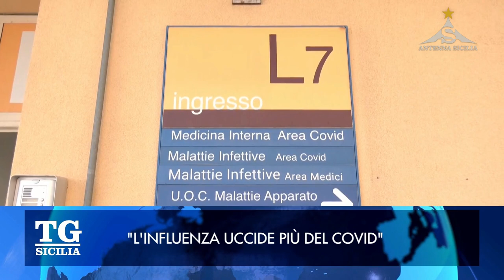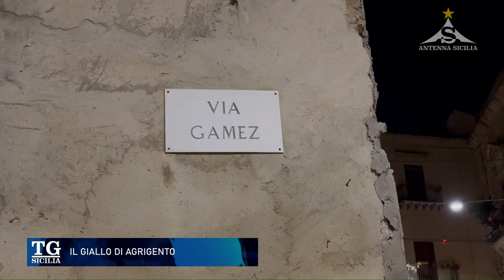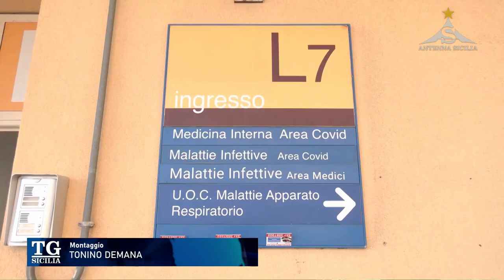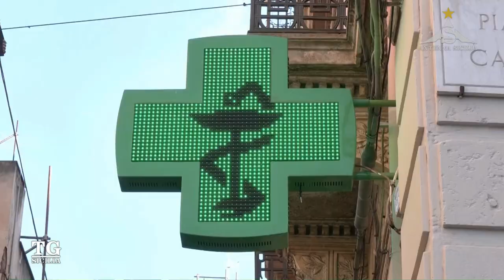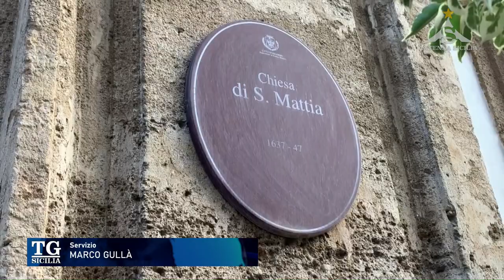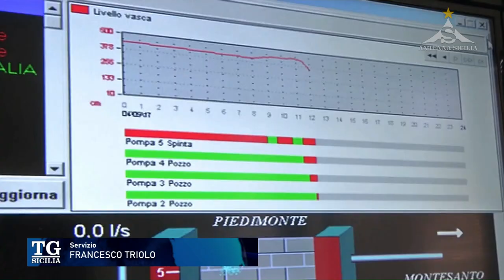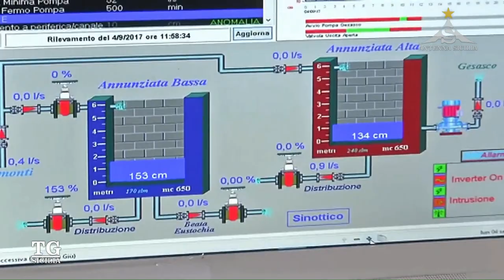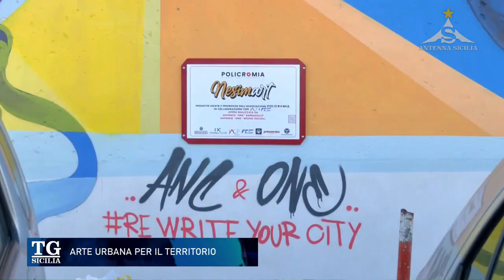TG Sicilia 3 Gennaio 2024 - ore 13.30